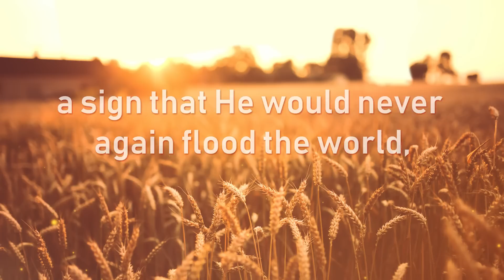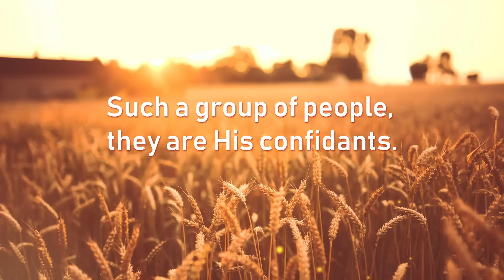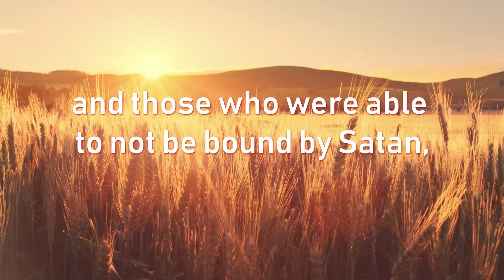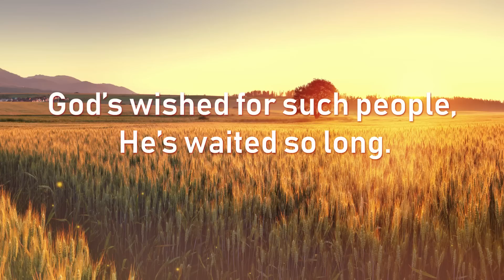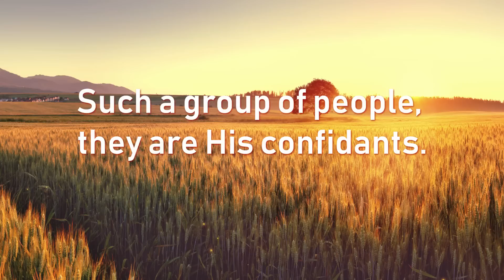English Christian Song | "God Eagerly Wants Those Who Can Carry Out His Will"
1
As God’s work moved onward
and progressed ceaselessly through time,
after the rainbow covenant was established with man,
a sign that He would never again flood the world,
God wished even more for those who
could be of one mind with Him.
God longs to gain those who understand His will,
know His disposition and worship Him.
Such a group of people, they are His confidants.
Such a group of people can bear testimony
to Him, to Him, to Him.

2
God was more eager for
those who could do His will on earth,
and those who were able to not be bound by Satan,
who could break away from the forces of darkness
and bear testimony to Him,
those who were able.

3
God’s wished for such people, He’s waited so long.
Regardless of His flood and His covenant with man,
since creation, God’s hopes have remained same,
and so has His will, His mind, and His plan.
to Him, to Him, to Him, to Him.